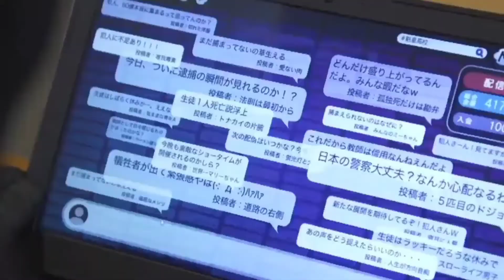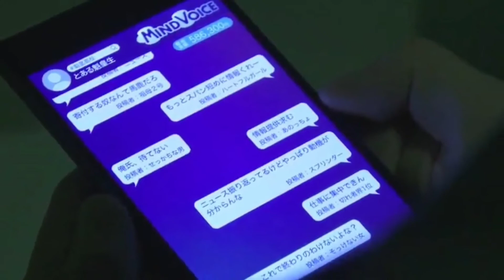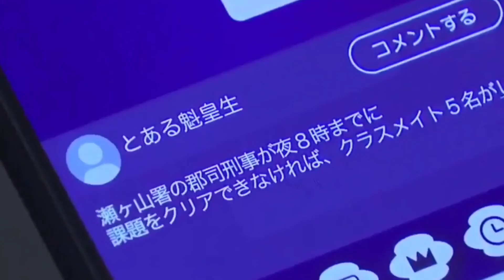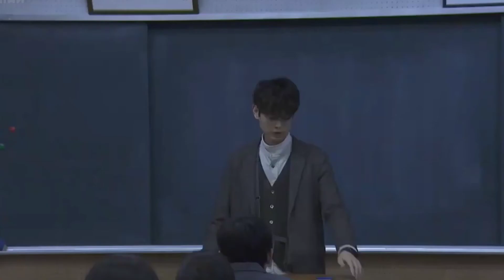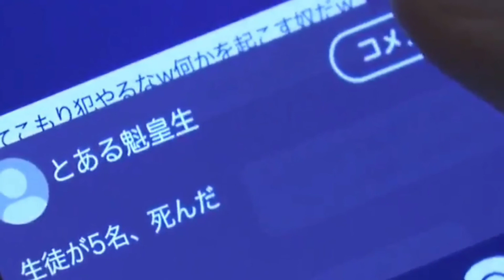3 Nen A Gumi / Mr. Hiiragi's Homeroom| Part-2 | Japanese Drama explanation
It's story of a teacher who barricades his students to solve the death incident of his class student, Reina.

Director: Naoko Komuro, Yuma Suzuki, Itaru Mizuno
Writer: Shogo Muto

Track- Lost Sky- Vision pt.ll(feat. She is Jules)